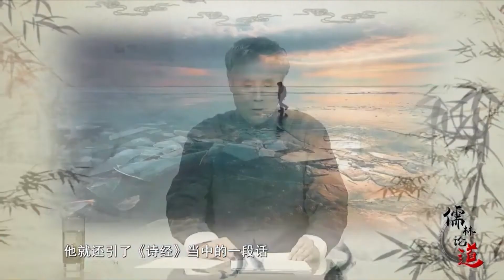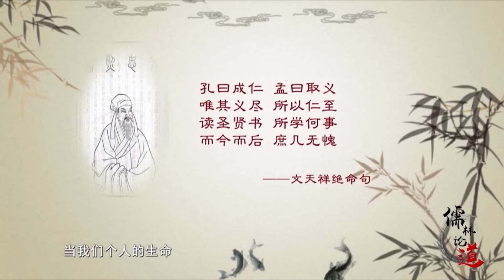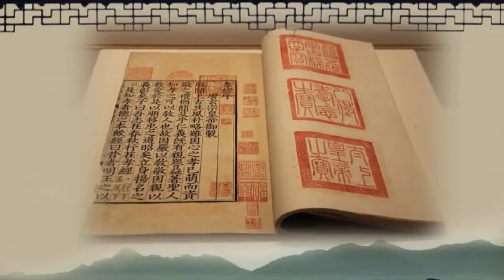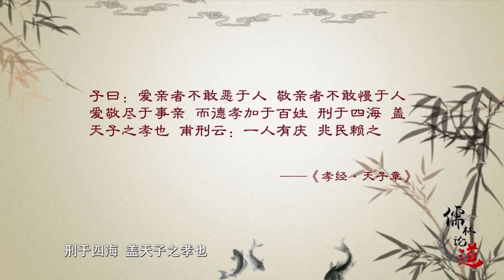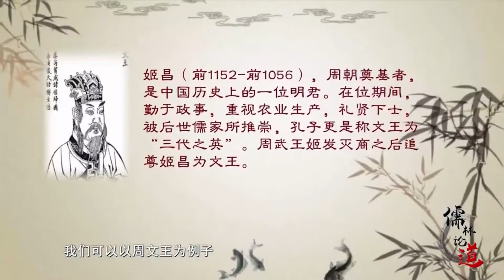解读第二讲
《孝经》之始为开宗明义第一章，言简意赅地点明孝之始终。一始一终方为至孝。而素有包青天之称的北宋名臣包拯正是以至孝作为一生为人做官的理论准则。《孝经》对于高高在上的天子之孝有着很好的诠释。一代明君周文王为天子之孝又做足了行为世范。